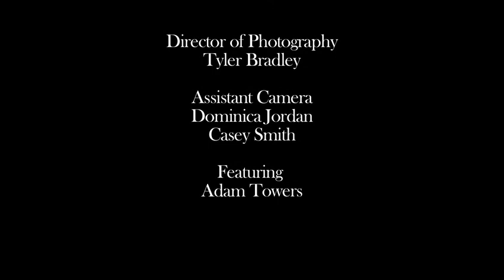A Midnight State of Mind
Shot on the Arri 416, 16mm film.